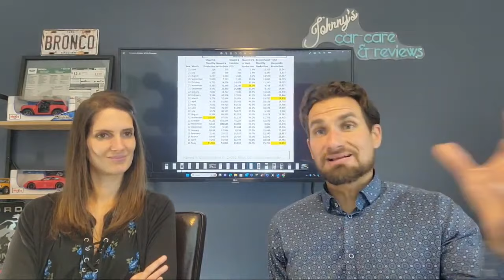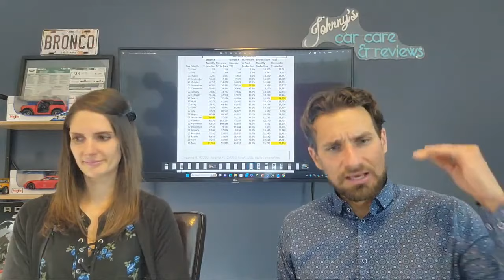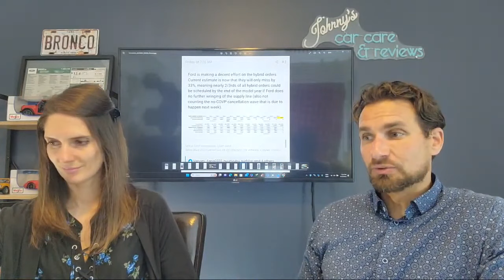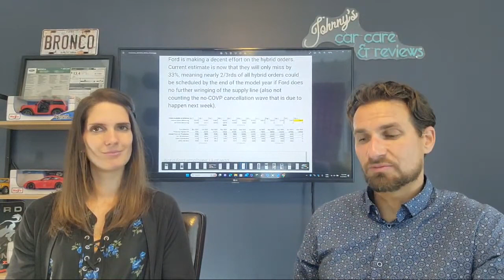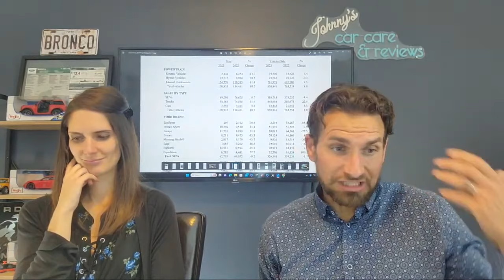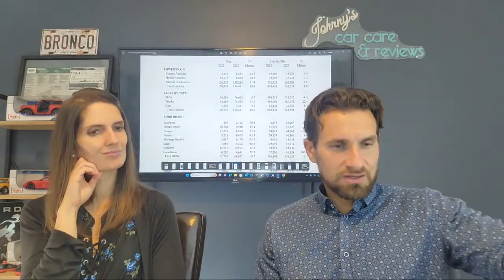Ford Maverick and Bronco Fire, Recall and Production numbers. Don't miss out!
Want to find gear and help us out...check this out (also some parts hold up builds and cause unnecessary delays so pick these up instead).

FORD
Key fob signal blocker
Ford cap
Ford t-shirt
Dash cam

MAVERICK
Maverick cap
Bed cover
Bed extender
Tail gate damper
Door entry gard
Car mats
Tail light smoke tint

BRONCO
Bronco cap
Bronco t-shirt
Bronco RTR
Car mats
Mud flaps
Front door storage
Back wheel cover
Tailgate storage bag
Roll bar handles
Front letters
Vintage Bronco letters
Screen protector
Wheel spacers
Light bar bumper kit

LIGHTNING + F150
Lightning cap
Car mats
Cargo net

Becoming a member really helps the channel grow and will mean private livestreams with your questions directly answered and gives you a helping hand in the direction that the channel takes. Basically we are their to answer you but also get your help and input.
XX
Watch these videos for Everything you need to know on the Ford Maverick:
Ford Maverick: Everything I WISH I KNEW when ordering. What is standard, optional and a MUST HAVE E2:,